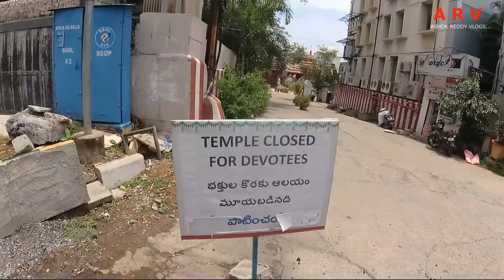Jagannath Temple Road No:12 Banjarahills, Hyderabad II Ashok Reddy Vlogs Iజగన్నాథ దేవాలయం, హైదరాబాదు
My Name is Ashok Reddy, i am a telugu traveller, to explore and experience new places and share videos to you tube ▶
(Ashok reddy vlogs ) I🇮🇳 I🇮🇳 I🇮🇳